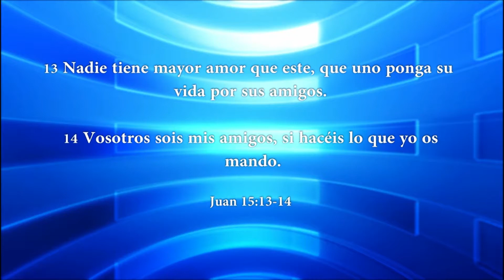CONCLUSION LOS MATUTINOS MIERCOLES 10 09 14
Disfrute la conclusión de Los Matutinos, en HD del Dia MIERCOLES 10-09-14 Conclusión llevada a cabo por el Dir. Internacional Jaime Banks Puertas.